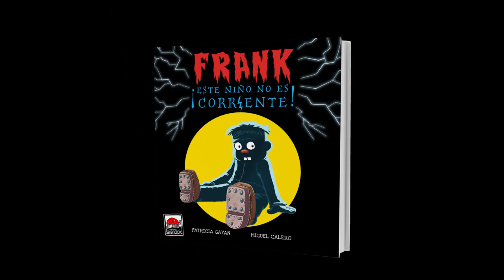FRANK ¡ESTE CHICO NO ES CORRIENTE!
Bienvenidos, bienvenidas a una historia horripilante
¿Habéis bebido ya agua?¿ algún adulto delante?

Este es un cuento de rimas,
y de humor.
¿O era un cuento de risas
y  de amor?
De amor paternal y verdadero.
Amor de un monstruo que no da miedo

Todo comienza buscando cabezas
Estad tranquilos, no son las vuestras.
¿Mejor? Prosigo.

Decía que empieza en un cementerio
Pero ya he dicho q no es de miedo
¿Dónde sino hay manos y sesos
hay que buscarlos entre los huesos

¿Qué le falta a Frankenstein para estar contento?
¡Quiero un pequeño! le grita al viento

No te preocupes, y no te alarmes,
porque su amor vive entre cables,
Tuercas, tornillos y algunos hilos.
Se cose todo y sale un hijo

¡Ay que alegría! y ¡qué jolgorio!
Habrá más fiesta que en un bodorrio
Todos los monstruos de la jet set
Al niño Frank desean ver.

Más algo pasa en esta fiesta
¿Logrará el niño salir de esta?

No te lo cuento ¿quieres saberlo?
¡Cómprate el cuento y corre a leerlo!

TEXTO: Patricia Gayán.
ILUSTRACIONES: Miguel Calero.
EDITORIAL: Serendipia Ediciones.